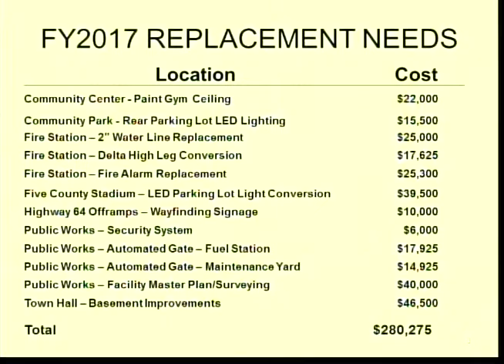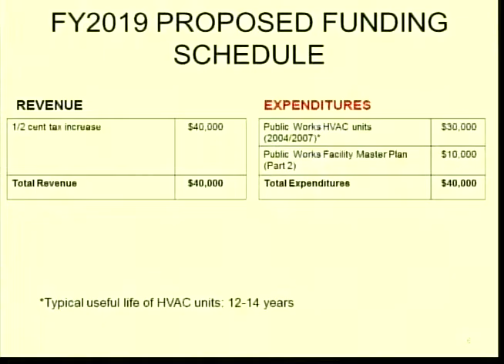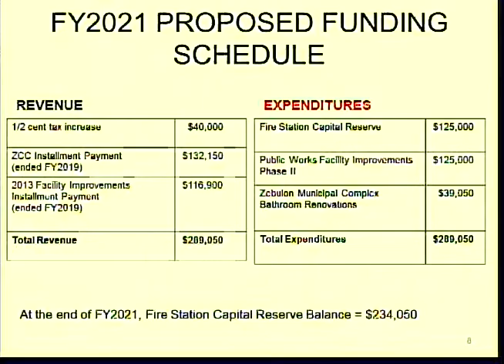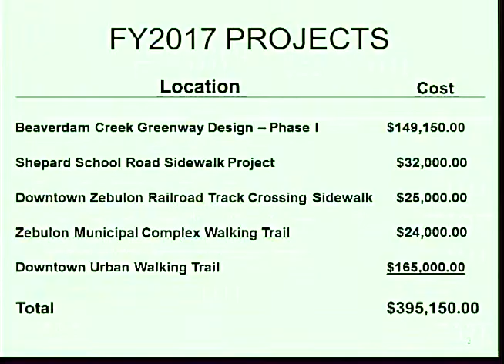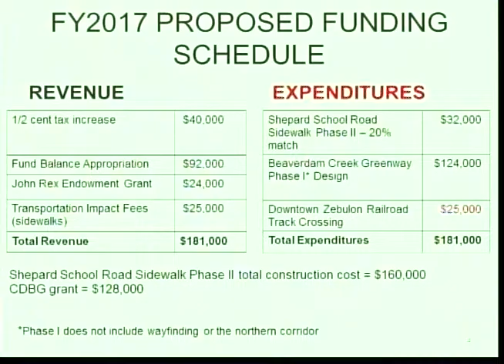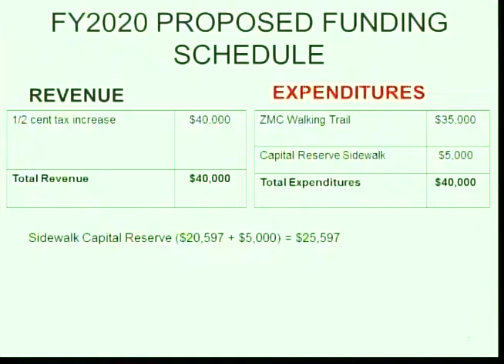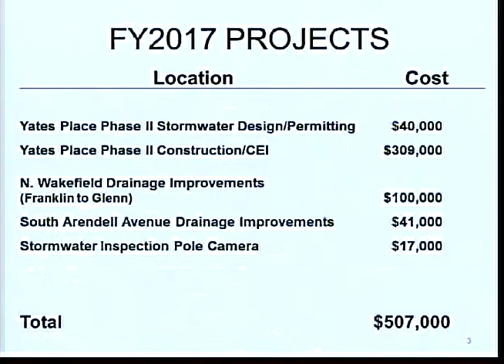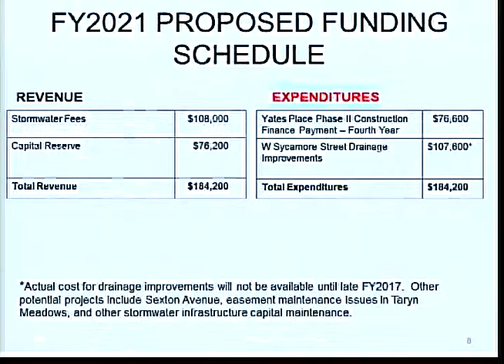May 10, 2016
Zebulon Board Work Session